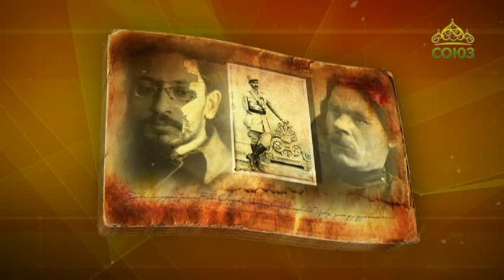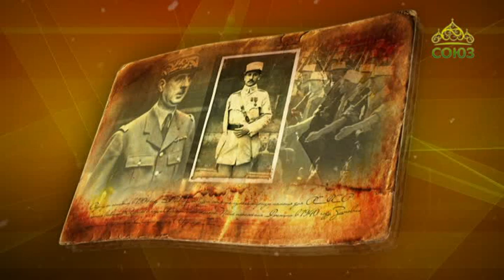Простые истории. Зиновий Пешков